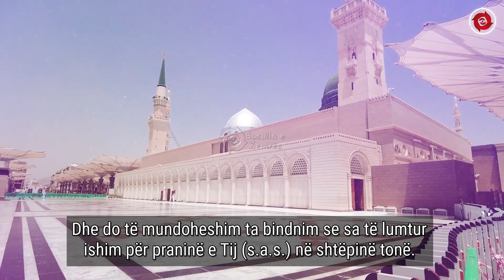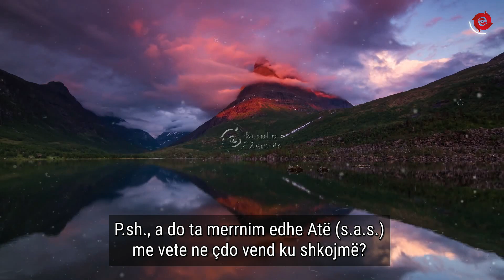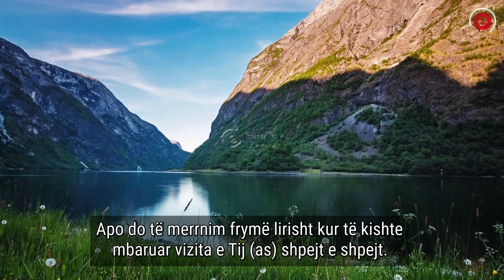Po të na vizitojë I Dërguari (as) një ditë